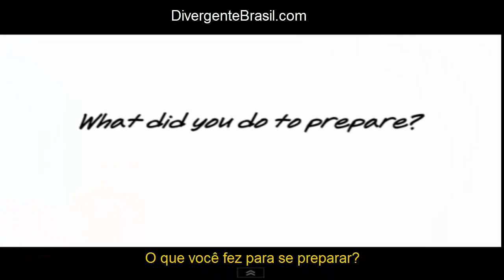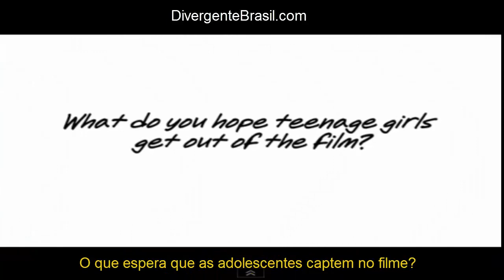Entrevista com os atores de Divergente no set do filme.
Entrevista com diversos atores do filme.